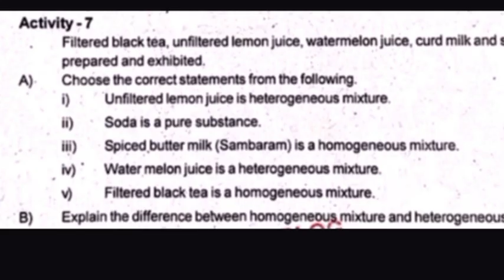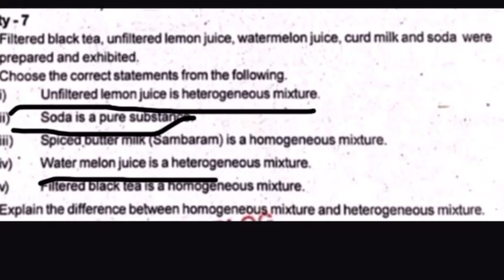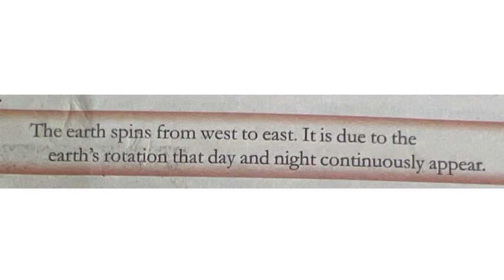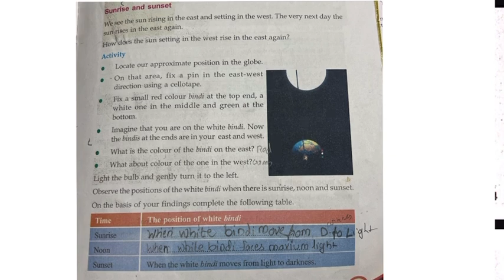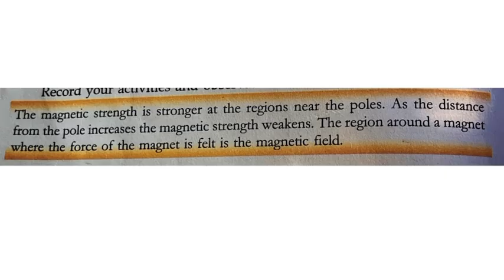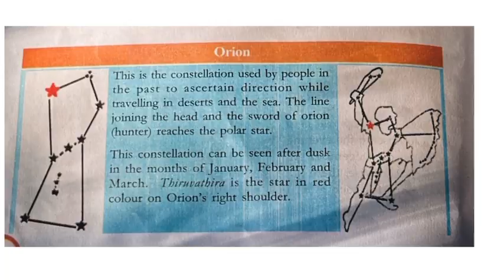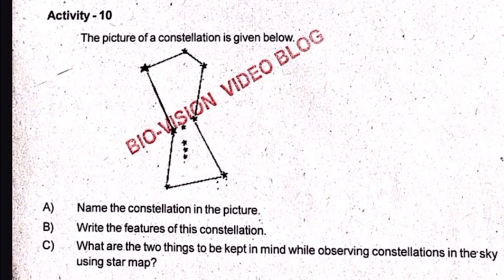Class6 Basic Science Annual exam model Question Paper with answers part 2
Part1 : SIXTH STANDARD BASIC SCIENCE PREVIOUS YEAR QUESTION AND ANSWERS English Medium

SIXTH STANDARD KERALA SYLLABUS BASIC SCIENCE ANNUAL EXAM MODEL QUESTION PAPER WITH ANSWERS